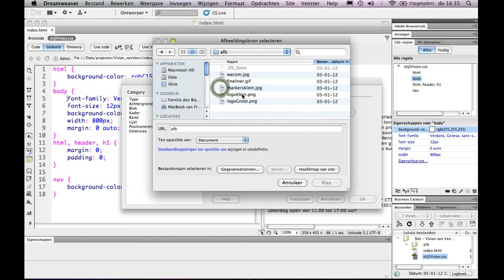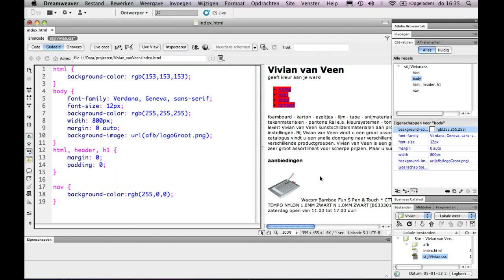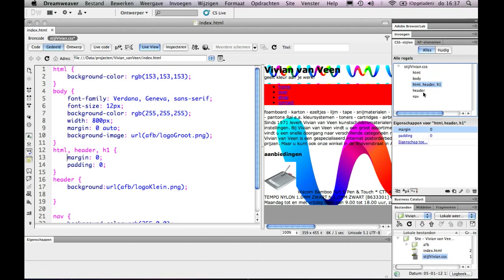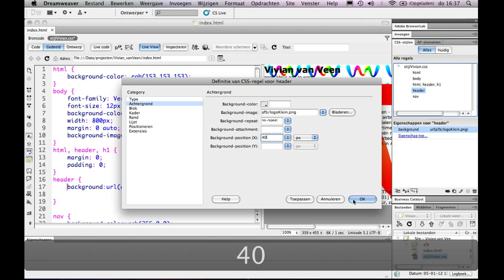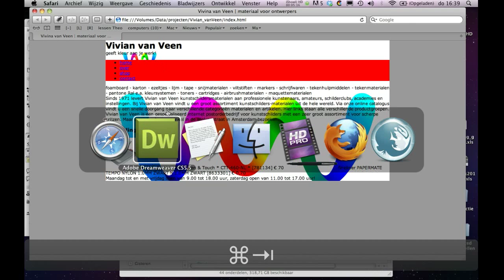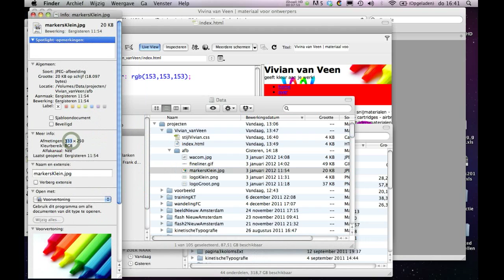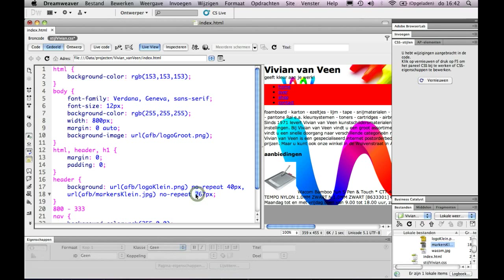site in HTML5 en CSS3 stap 3: dubbele achtergronden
Met Dreamweaver kun je via de CSS prima een afbeelding opnemen.
Door in de codeweergave te werken, kun je de CSS beperken tot 1 regel. Die regel kun je uitbreiden voor een tweede afbeelding met een eigen positie. je moet in dezelfde regel een komma toevoegen met dezelfde eigenschap:
background: url(afb/afbeelding1.png) no-repeat 40px,
url(afb/afbeelding2.jpg) no-repeat 467px;